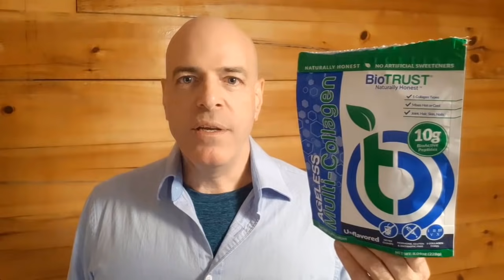Altering the Course of Human Evolution with Technologies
A recent episode of Mini Ice Age Conversations Radio Program from (STUDIO A  10pm-Midnight) on Revolution Radio. Ransom Godwin from 420TVFreedomistFilms1776 YouTube Channel, Spencer Heston and David DuByne from ADAPT 2030 discuss skills you will need after power is disrupted. Thinking beyond stored foods how to evade the control mechanisms being put in place.

• Creating Chimeras
• Cyborg Chimeras
• Hybridizing species
• Ancient engineering
• Fear over Faith
• Cloned Army Bees
• Civilization cycles repeating

Freedomslips.com